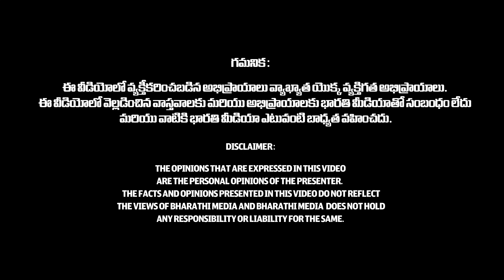కొడుకు వారసుడు..కూతురు? | Interesting Facts On Girl & Boy Birth In Hindhu Society | Archana acharya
కొడుకు వారసుడు..కూతురు? | Interesting Facts On Girl & Boy Birth In Hindhu Society